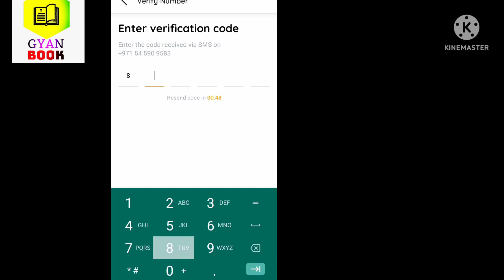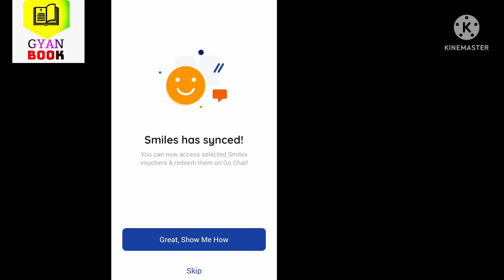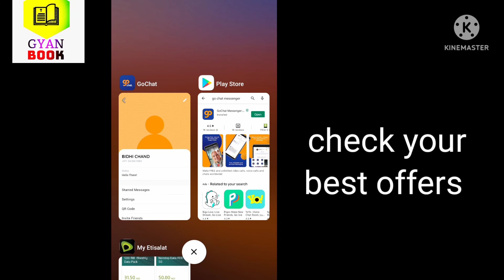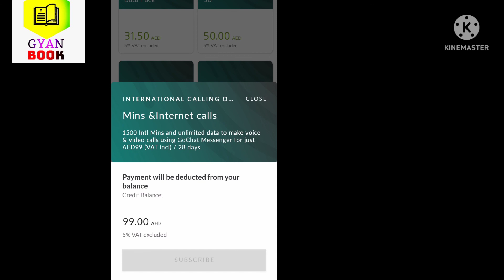How do I use GoChat? Get free video call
how to make go chat acount get free video call?
your query?
What is GoChat in Etisalat?
What is the GoChat?
Is GoChat Messenger free?
What is GoChat data in Etisalat?
How do I use GoChat?